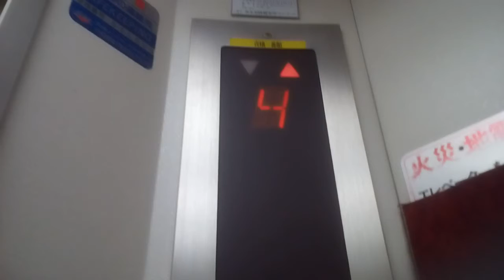三菱エレベーター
松山市付近某ビルにあります。まだ未更新のままで運転しています。機種は後期エレペットアドバンスvです。
メーカー:三菱
設置年:1980年代後半or90年代前半
定員:9名
積載:600kg
キャンセル機能:なし
アナウンス:なし
戸閉ブザー:なし
到着ベル音:なし
ボタン確認音:なし
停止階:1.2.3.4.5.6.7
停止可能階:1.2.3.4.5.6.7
撮影:NEC LAVIETabE PC-TE508BA (2021年7月4日撮影)